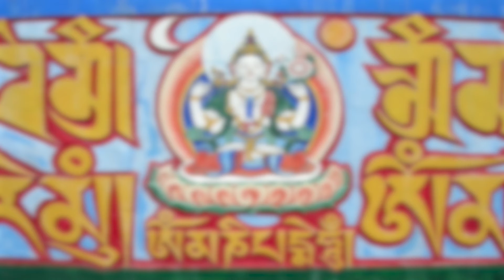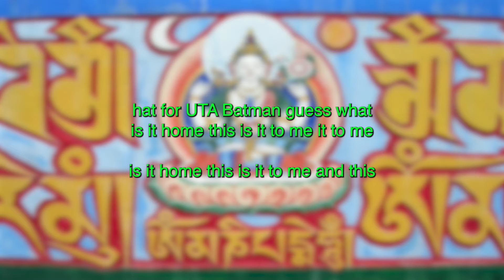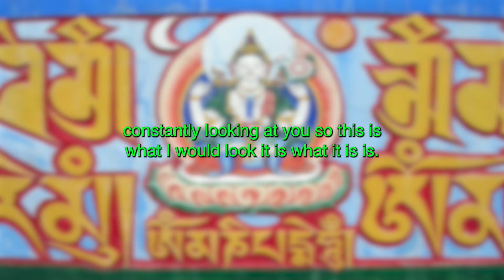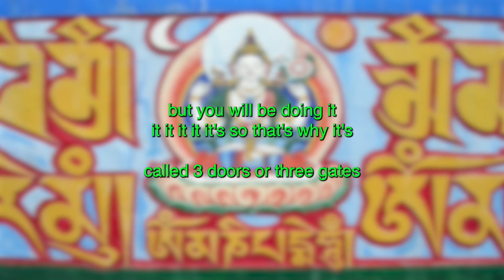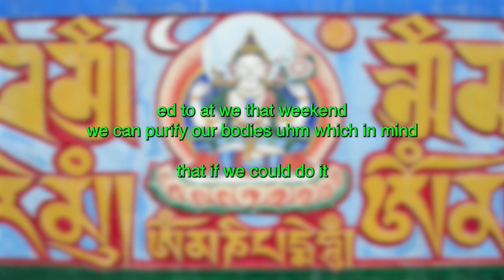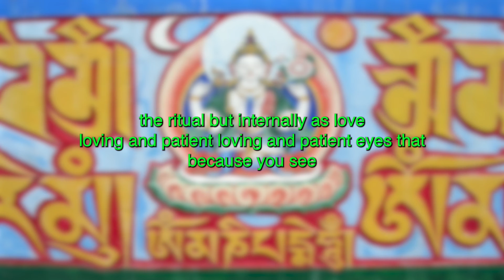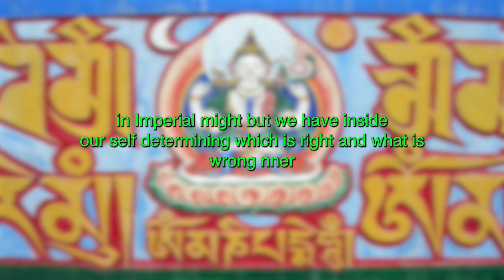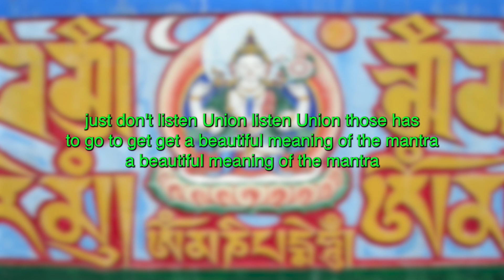1 Lama Tashi Intro Om Mani Padme Hum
Lama Tashi Intro Om Mani Padme Hum